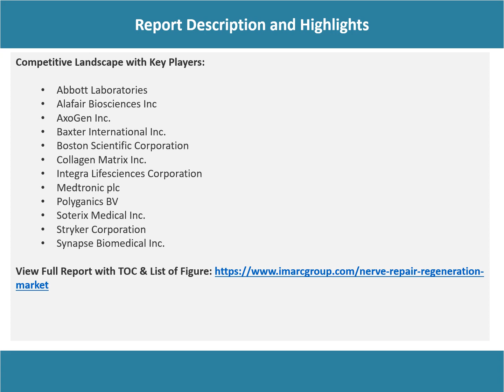Nerve Repair and Regeneration Market Analysis, Recent Trends and Regional Growth Forecast by 2028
The global nerve repair and regeneration market size reached US$ 7.7 Billion in 2022. Looking forward, IMARC Group expects the market to reach US$ 14.8 Billion by 2028, exhibiting a growth rate (CAGR) of 11.3% during 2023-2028.